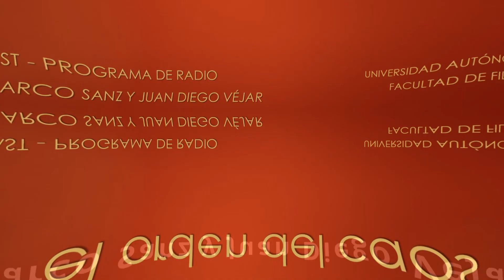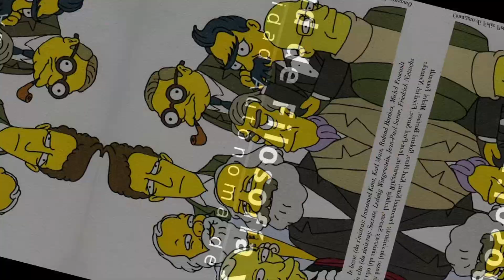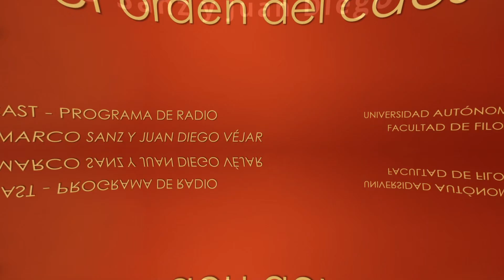ep. 18 - el Silencio y su Sentido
Hablamos sobre cómo el silencio no puede ser entendido meramente como lo contrario a la música, antes bien es un elemento constituyente de su esencia y su lenguaje; sin embargo, podría ser todavía más que eso: el silencio podría ser la verdadera esencia y finalidad más propia de la música.